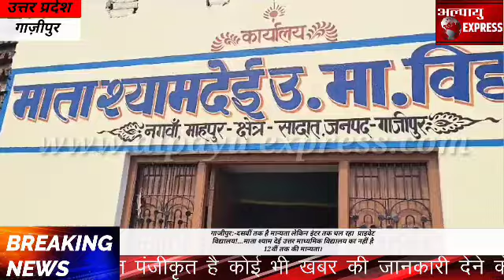गाजीपुर:-दसवीं तक है मान्यता लेकिन इंटर तक चल रहा प्राइवेट विद्यालय!...माता श्याम देई उत्तर माध्यमि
गाजीपुर:-दसवीं तक है मान्यता लेकिन इंटर तक चल रहा  प्राइवेट विद्यालय!...माता श्याम देई उत्तर माध्यमिक विद्यालय का नहीं है 12वीं तक की मान्यता।